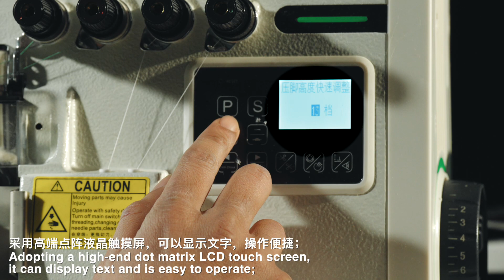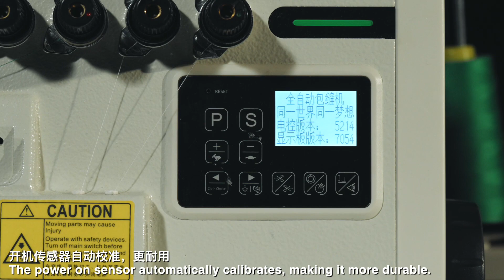7510-13 SPEED HIGH STEP INTELLIGENT OVERLOCK SEWING MACHINE